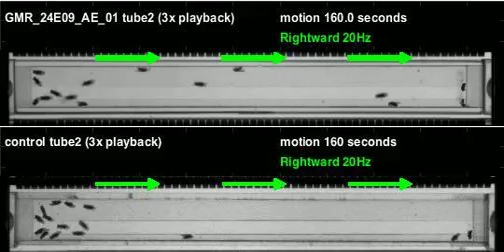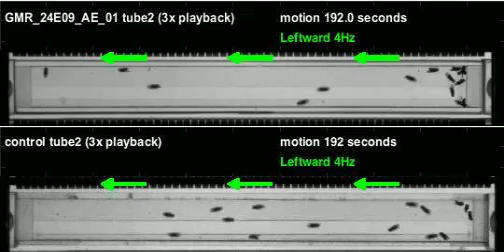GMR_24E09_AE_01_shi_Athena_20110708T125449 motion (seq3)